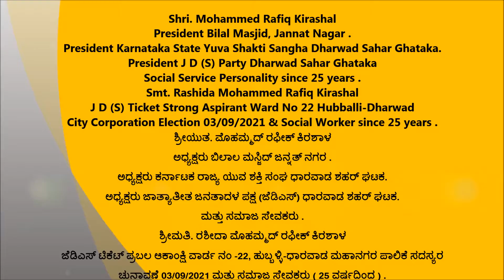PUBLIC Opinion Ward No 22 (Jannat Nagar ) Hubballi-Dharwad City Corporation Election 2021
Rashida Mohammed Rafiq Kirashal [ ಜೆಡಿಎಸ್ ಟಿಕೆಟ್ ಪ್ರಬಲ ಆಕಾಂಕ್ಷಿ ವಾರ್ಡ ನಂ -22, ಹುಬ್ಬಳ್ಳಿ-ಧಾರವಾಡ ಮಹಾನಗರ ಪಾಲಿಕೆ ಸದಸ್ಯರ ಚುನಾವಣೆ 03/09/2021]